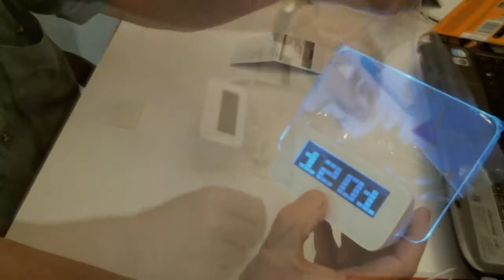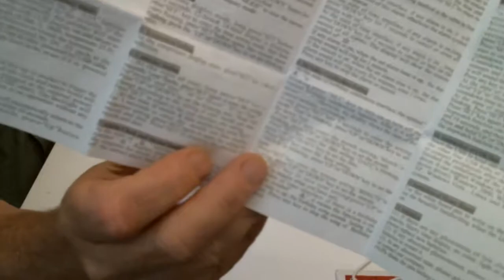CLOCK USB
Multifunctional LED Digital Alarm Clock/Calendar/Thermometer+ Fluorescent Message Board + Highlighter, with 4 USB ports, Ideal Gift (Blue Light)
This is a very MULTIFUNCTIONAL digital clock! Composes by Alarm Clock, Calendar, Thermometer and Fluorescent Message Board. You can use the Highlighter(included) to write what you want to say to your family everyday and also can use as memo board.
16 World Famous Songs to appreciate&3 Groups of Alarm and Snooze Function&Count Down and Stopwatch Function.
Multiple Display: Date,time,temperature switchable/slide show; 12-hour or 24-hour format; Celsius&Fahrenheit format.
Great as GIFT: It will be an interesting gift for families,friends,lovers...Great for Birthday Celebration. You can in advance at a certain point to ring automatically happy birthday song.
Powered by 3 AAA batteries(not included) or USB Ports(type A: non-HUB,type B: Version1.1,type C:Version2.0)